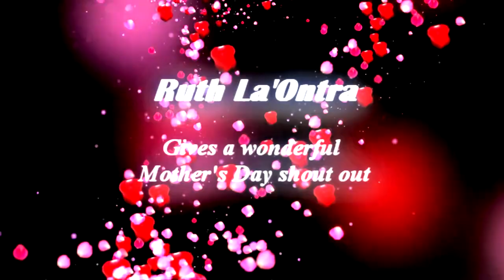Ruth La'Ontra gives a special MOTHER'S DAY shout out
Ruth La'Ontra gives a special HAPPY MOTHER'S DAY shout out for The Donnie McClurkin Show.  and while you're there become a VIP!  Exciting things to come.

Music on the background: Ruth La'Ontra "Kingdom"